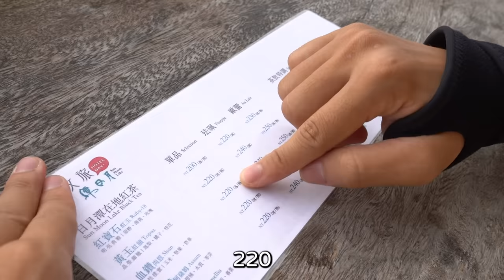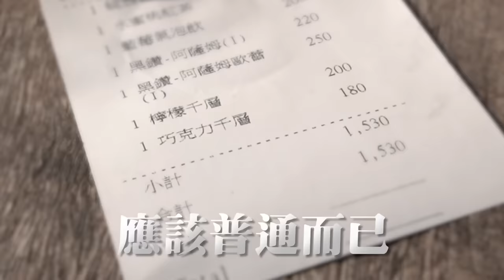一泊二食超認真去露營 複合前女友計畫 【超認真少年】Gogoro CrossOver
年終會談，老闆想要達成每一個同事的夢想
失戀想陪前女友去日月潭露營？說走就走！
感謝 Gogoro CrossOver 陪你完成所有想做的事！

CrossOver 可以把車子改裝成喜歡的樣子
載滿滿的東西和同事一起露營的回憶
是一代以來最適合我的 Gogoro 車款
Let’s CrossOver !

本集騎乘：Gogoro CrossOver
特別感謝：Gogoro、畢瓦客露營區